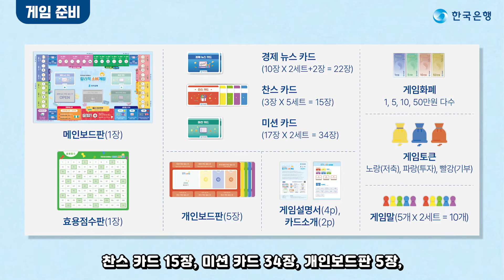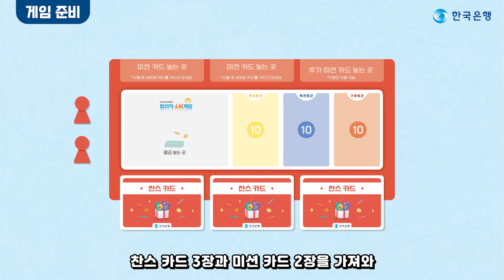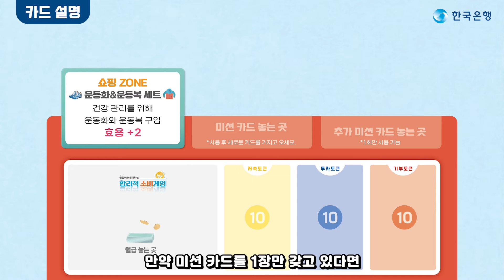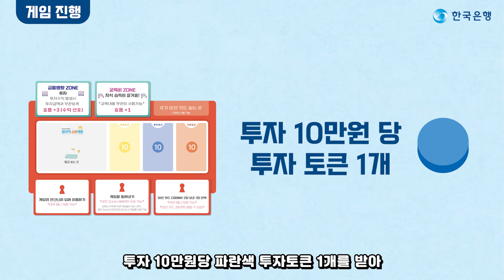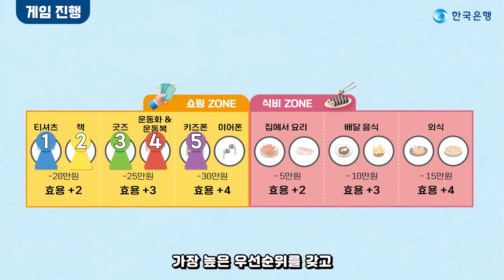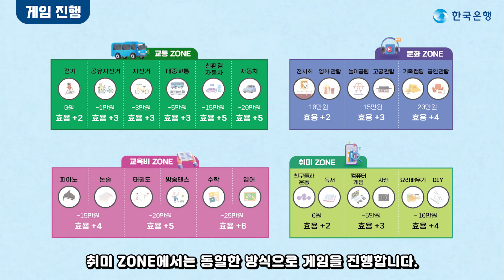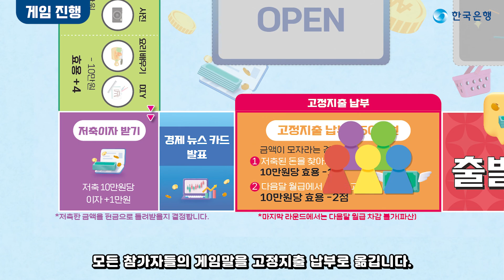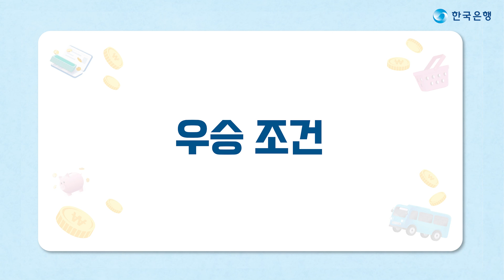[경제교육 보드게임] 한은이와 함께하는 합리적 소비게임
* 제작시기 : 2023.12월
** 권장연령: 10세 이상
한은이와 함께하는 합리적 소비게임은 주어진 월급으로 가정살림을 꾸리는 과정에서 '최대의 효용'을 얻는 방법을 연습하는 경제교육 보드게임입니다.

▶[미션카드]에 의해 게임참가자의 효용구조는 제각기 다르게 결정되며, 저축, 투자, 기부, 소비 등 경제활동을 통해 효용을 얻게 됩니다.

▶[경제뉴스]에 따라 예상치 못한 이벤트가 발생할 수 있음에 유의해주세요.

▶[월급]이라는 예산제약 하에서 가장 많은 효용을 얻기 위한 합리적 선택은 무엇인지 고민해보세요!

▶보드게임 파일을 다운로드 받으려면 아래 링크를 클릭해주세요 :)